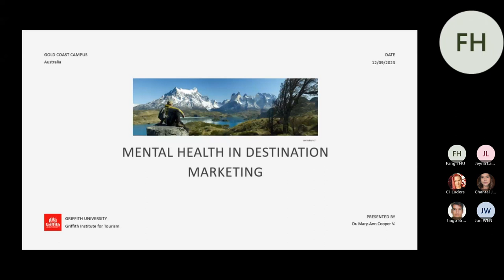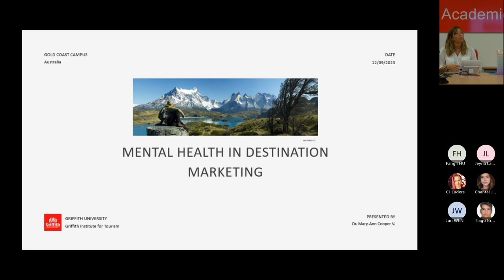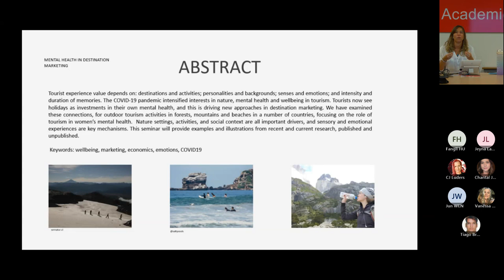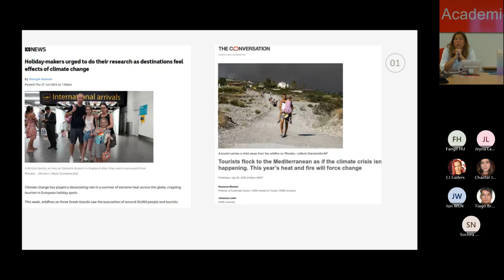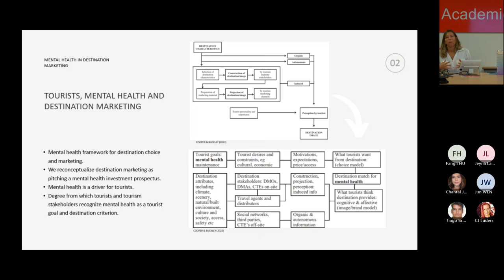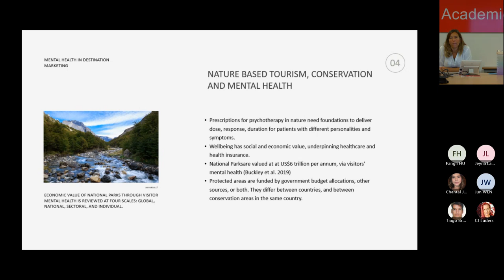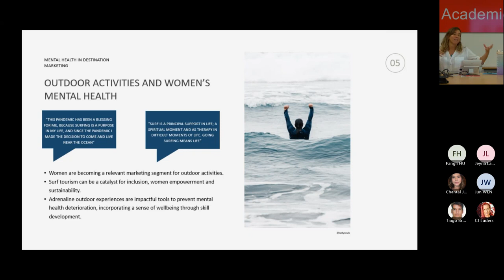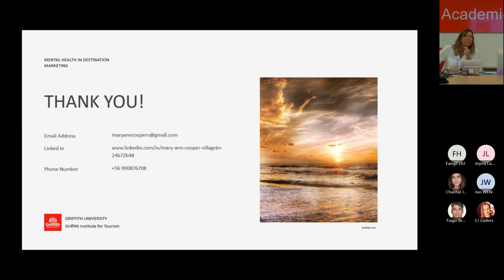Mary-Ann Cooper Villagrán - Mental Health in Destination Marketing